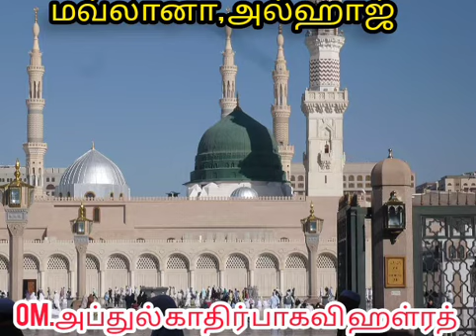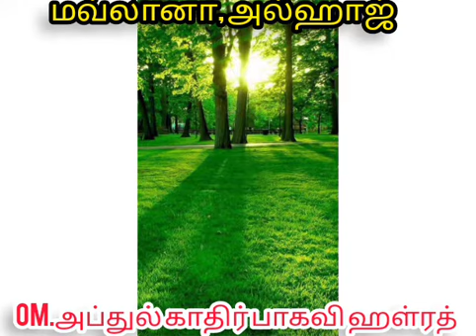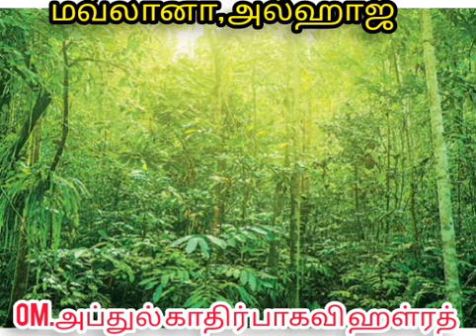முஹம்மது நபி ஸல்லல்லாஹூ அலைஹி வஸல்லம் அவர்களுக்கு நபித்துவம் கொடுக்கப்பட்டது (2)